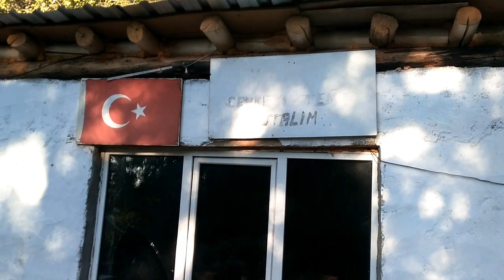𝒁𝒊𝒑𝒍𝒊𝒏𝒆&𝑻𝒆𝒍𝒆𝒇𝒆𝒓𝒊𝒌 𝑷𝒂𝒓𝒕 1Yozgat -Çayıralan,-İnönü Köyü Karı&Koca Yahyasaray Ormanlarında Kamp #2022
Merhabalar...
Bir kamp maceramızı siz izleyicilerin beğenisine sunmaktan onur duyarım. Diğer kamplarımızdan farklı bir kaç deneyimlerimizi size anlatmak isterim.
Uzun zamandan sonra 15 senelik çadırımızı ormanda kurduk. Bir gece çadırda konakladık. Bir gecede malumunuz üzere ''Kadirin yerinde'' barakada misafir olduk .Değişik mekanlar gezmeyi keşfetmeyi severim. Bu sefer yakınlarda İnönü köyü Ormanlarında bir hayırseverin yaptırdığı , barakalı ,çeşmeli , zipline'li (teleferik),salıncak ,tuvalet gibi ince hassasiyetle yapılmış. Masraf ve emek verilmiş bu alan sadece kıymetini bilen insanların kullanımına sunulmuş. Emeği geçen maddi manevi ve bedenen herkese teşekkür ederim. Allah razı olsun. Böylesi yerlerin kadrini kıymetini  bilmemiz. Elimizden geldiğince korumalı dikkatli hareket etmeliyiz. Karadeniz'de görebileceğimiz zipline'yi kendi memleketimizde görmemiz ve deneyimlememiz ayrı bir keyif verdi. Güzel tasarlanmış. Ellerine sağlık. Vesselam...
İyi seyirler. 🅶🆁🆈 🅲🅴🅽🆃🅴🆁